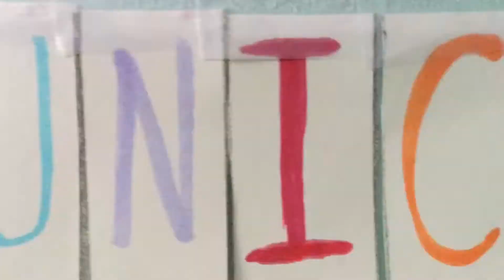Noah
Noah and the boys build the ark. In this video, welcome a special guest!